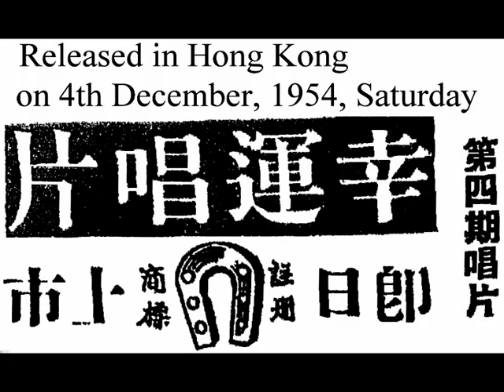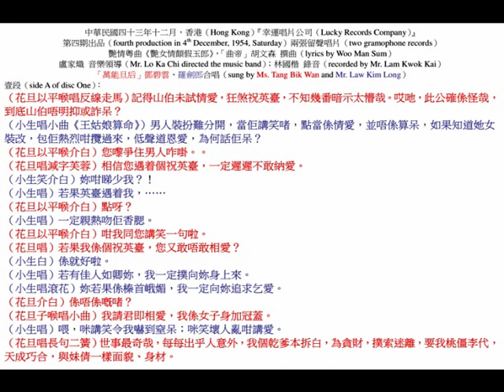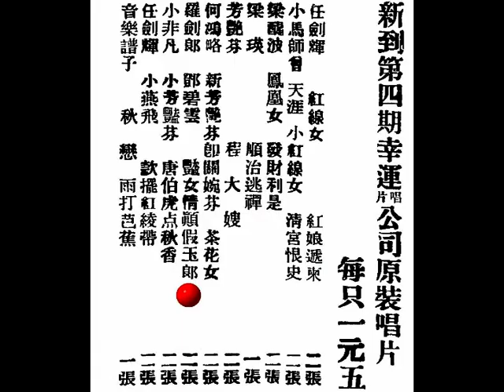「萬能旦后」鄧碧雲、羅劍郎《艷女情顛假玉郎》，中華民國四十三年艷情粵曲，泰國『朱拉隆功大學』人工智能電腦系統聲音校正版。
《艷女情癲假玉郎》原乃唐滌生在中華民國卅九年，為『金鳳屏劇團』編撰的廣府舞臺大戲，由「三哥」白玉堂，配當時得令的妖艷「肉彈」芳艷芬，「萬能旦后」鄧碧雲僅為該劇的二幫花旦，賣座成積平平。延至中華民國四十二年，「曲帝」胡文森把此劇改成當編成時裝影畫戲，改由羅劍郎，配鄧碧雲，由旅美艷星周坤玲演原本舞臺鄧碧雲的配角戲。中華民國四十三年冬季，「曲帝」胡文森亦特別再撰寫一闋粵曲，由香港『幸運唱片公司』灌錄成兩隻留聲唱片。

◎香港『普慶戲院』，票房電話：57276。唐滌生 劇務，『金鳳屏劇團』最後三天，特演名劇，演完小休。白玉堂、芳艷芬、麥炳榮、鄧碧雲、白龍珠、半日安、歐漢姬。中華民國四十一年九月廿二日至廿六日，星期一至星期五，連續五晚，最後獻演第三部倫理諷刺大喜巨型劇，唐滌生 編《艷女情顛假玉郎》，兩個艷女，雌雄莫辨，迷離撲朔。芳艷芬 主唱主題名曲《罵玉郎》；鄧碧雲 反串唱「平喉」，唱主題曲《我欲乘龍偏是鳳》；白玉堂《會審》一場，是別有瞄頭。

◎香港『太平』、『北河』、『油麻地』、『環球』（香風開放）、『新華』（冷氣開放）、『國際』、今天中華民國四十二年八月卅日，星期日，六院盛大隆重獻映，各院贈券，一律暫停通用，今日禮拜，定座請早。
『永茂電影企業公司』經理發行；『寶寶影業公司』奠基榮譽鉅獻，舞臺名劇改編，搬上銀幕，富麗堂皇、香艷、歌唱、金牌笑片《艷女情顛假玉郎》，唐滌生原著；胡文森編劇；馮志剛導演；梁標、盧山製片。
兩家兒女事，齊到眼前來。名曲多闋，悅耳動聽怡情。
「萬能旦后」鄧碧雲，扮演三腳色：扮闊少；扮鄉下仔；扮少女，維肖維妙，着男裝，唱平喉，演出看家本領。
鑽石無敵陣容：鄧碧雲、梁醒波、周坤玲、羅劍郎、陸飛鴻聯合主演。
兩小無猜，演郎心如鐵！十分春色，慶合浦珠還珠！大舅娶妹夫，鬧出大笑話！洞房即產子，真天下奇聞！郎情妾意，握雨攜雲，我我卿憐，銷魂一夕，春風一度，珠胎暗結。一個懷春少女，巧遇風流美少年，芳心默許！一個多情小姐，錯識俊俏假郎君，終身抱憾。

◎中華民國四十二年十二月廿五日，星期五起聯合放映，石叻（Singapore）大坡丹戎巴葛（Tanjong Pagar）『重慶戲院（ChungkingTheatre）』，每日四場（1:00 p.m., 3:15 p.m., 7:00 p.m. and 9:00 p.m.）；芽籠（Geylang）『快樂世界（Happy World）』 裡『新快樂戲院』，每晚兩場（7:30 p.m. and 9:30 p.m.）。
輕鬆香艷歌唱喜劇《艷女情顛假玉郎》，插曲五支，馮志剛導演；周坤玲、鄧碧雲、羅劍郎、陸飛鴻、梁醒波，五大紅伶、明星主演。
鄧碧雲一人兼飾兩兄妹，又女扮男裝。
天下奇聞，洞房之夜，新郎產子。
天涯海角分散十七年，兄妹相認全憑兩點痣。插曲五之

（壹）中華民國四十二年十二月十九日，星期六，石叻《星洲日報》，第六版，本埠新聞二。
電影消息：《艷女情顛假玉郎》。
    《艷女情顛假玉郎》是一部奇情風趣喜劇，趣味無窮，此片今晚（20th December, 1953, Saturday）在『重慶戲院』開映午夜場，『麗的呼聲』今天下午六時一刻至六時半介紹此片。

（貳）中華民國四十二年十二月廿日，星期日，石叻《南洋商報》，第十四版，電影與藝術。
《艷女情顛假玉郎》。
    這是一部輕鬆喜劇，由周坤玲、鄧碧雲、梁醒波、羅劍郎、陸飛鴻等主演。喜劇，本來不易處理與演出，但《艷女情顛假玉郎》雙方面都有很好的表現，原來它的題材適宜，佈局巧妙，且角色的性格明朗。往往有些演員，連自己所演的角色也攪不清楚，遑論成就？《艷女情顛假玉郎》的主演人，都能與角色的性格融化，故演來逼真。至於《艷女情顛假玉郎》的故事，含有濃厚的戲劇性，而構成喜劇的要素是笑料，笑料是產生繫於一種錯覺，錯覺即蘊藏在戲劇性中。《艷女情顛假玉郎》敘述一對孿生兄妹維玉、宣嬌，自幼配予另一對兄妹劍陵、艷紅，兩家人天南地北闊別十餘年，劍陵、艷紅由海外歸來，約維玉、宣嬌出城締婚，殊不料宣嬌小時被拐，下落不明，維玉獨自出城，又遭三叔者所騙，因三叔探之維玉此行係與富家結親，三叔頓悟其養女面貌身材同維玉一般無異，乃軟禁維玉而以其養女喬裝冒認，實則其養女即被拐之宣嬌也。宣嬌既會劍陵、艷紅，竟傾心於劍陵，故忽男忽女周璇於劍陵、艷紅之間，結果艷紅新婚，洞房之夜鬧出新郎產子的大笑話，最後維玉來訪，兩對兄妹始歡天喜地成為眷屬。
    以戲論戲，《艷女情顛假玉郎》是具備了喜劇的形式與內容的成功作品，並且迎合粵片觀眾的胃口，其賣座當為意料中事，大坡丹戎巴葛（Tanjong Pagar）『重慶戲院（ChungkingTheatre）』放映。

☆ 羅劍郎（Mr. Law Kim Long），原名曰「羅富文（Law Fu Man）」乃虔誠佛教徒；然而其母張氏（Ms. Cheung）乃天主教徒（Catholic），香港曾娶妻（Hong Kong wife）鄧國華（Ms. Tang Kwok Wah），倆人育有四子（4 sons）：羅榮生（Ms. Law Wing Sang）、羅定生（Ms. Law Ting Sang）、羅誌生（Ms. Law Chi Sang）與羅貴生（Ms. Law Kwai Sang）；三女（3 daughters）：羅寶卿（Ms. Law Po Hing, she was unfortunately dead in babyhood）、羅寶瑩（Ms. Law Po Ying, she was unfortunately dead in babyhood）與羅寶珠（Ms. Law Po Chu）。
☆ 羅劍郎在中華民國五十四年十一月卅日，星期二，下午二時廿分（2:20 p.m. on 30th November, 1965, Tuesday），隋班政家呂楚雲、青春艷旦余惠芬及金艷芳，一行四人，搭乘泰國航空（Thai Airways, TG）來曼谷大京都（Bangkok），隨即在中華民國五十四年十二月三日，星期五（3rd December, 1965, Friday）開始，隨影畫戲《兒女作冰人》在鄭學真先生（Mr. Cheng Hsiao-chen）經營的『新杭州戲院（New Hangchow Theatre）』隨片登臺演出額外節目娛賓。
☆ 耀華叻路（ถนน เยาวราช (Yaowarat Road)）『新杭州戲院（New Hangchow Theatre）』在中華民國念八年十一月廿一日，星期二，晚上十時卅分（10:30 p.m. on 21st November, 1939, Tuesday），居住在素里翁路（ถนน สุรวงศ์ (Surawong Road)）的暹羅『中華總商會』主席蟻光炎先生，慘被公司廊路（ถนน บำรุงเมือง (Bamrung Muang Road)）『陳炳春銀行』主人陳鳳毅的二公子陳錫麟，指使的兩名殺手王彬、王拾，在此戲院門口，向其車牌4567轎車連開四槍，皆擊中要害，當場斃命。
☆ 額外節目演出卅至四十五分鐘節目，演期直至中華民國五十五年一月四日，星期二（4th January, 1966, Tuesday），最後一天乃為『廣肇醫院（โรงพยาบาลกว๋องสิวมูลนิธิ）』籌款。票價叁拾銖（30 Thai Bahts, around HK$ 8），羅劍郎與兩位艷旦余惠芬及金艷芳演出一段，一生雙旦的粵劇折子戲，諸如《紅娘》、《白金龍》、《姑緣嫂劫》、《桂枝告狀》、《泥馬渡康王》、《劍底情花》、《天仙配》、《夫賣妻兒》、《鴛鴦淚》、《隋宮十載菱花夢》、《平貴別窰》、……等廿多套；然後由金艷芳獨自跳一闋舞蹈，諸如《電筒舞》、《雙棍舞》、《羽扇舞》、《花籃舞》、《絲帶舞》、……等十五種舞蹈。中華民國五十五年一月十二日，星期三，下午一時（around 1:00 p.m. on 12th January, 1966, Wednesday）搭乘國泰航空（Cathay Pacific Airways, CX），當日下年四時許返抵香港（arrived Hong Kong around 4:00 p.m. on 12th January, 1966, Wednesday）。
☆ 在黃超武協助搭路之下，羅劍郎在中華民國五十六年三月廿八日，星期二（28th March, 1967, Tuesday），獨自前往金山大埠（San Francisco）與旅美紅伶演出諸如《寶劍重揮萬丈紅》（蘇翁編撰的新劇）、《劍底情鴛》、《昭君出塞》等粵劇。其後在金山各大小埠頭，諸如侯斯頓（Houston）等巡迴演出。其後，他在金山大埠與另一名當地女子再結婚，並長居金山，其在大埠經營的唐餐館，遂在中華民國五十七年九月十五日，星期日開張營業。

中華民國四十四年春季，香港『幸運唱片』第四期，兩張留聲唱片《艷女情顛假玉郎》，「曲帝」胡文森 撰曲；盧家熾 音樂領導；林國楷 錄音；「萬能旦后」鄧碧雲、羅劍郎合唱。

壹段：
（花旦以平喉唱反線走馬）記得山伯未試情愛，狂煞祝英臺，不知幾番暗示太懵哉。哎吔，此公確係怪哉，到底山伯唔明抑或詐呆？
（小生唱小曲《王姑娘算命》）男人裝扮難分開，當佢講笑啫，點當係情愛，並唔係算呆，如果知道她女裝改，包佢熱烈咁攬過來，低聲道恩愛，為何話佢呆？
（花旦以平喉介白）您嚟爭住男人咋啩。。
（花旦唱減字芙蓉）相信您遇着個祝英臺，一定遲遲不敢納愛。
（小生笑介白）妳咁睇少我？！
（小生唱）若果英臺遇着我，……
（花旦以平喉介白）點呀？
（小生唱）一定親熱吻佢香腮。
（花旦以平喉介白）咁我同您講笑一句啦。
（花旦唱）若果我係個祝英臺，您又敢唔敢相愛？
（小生白）係就好啦。
（小生唱）若有佳人如卿妳，我一定撲向妳身上來。
（小生唱滾花）妳若果係榛首峨媚，我一定向妳追求乞愛。
（花旦介白）係唔係嘅啫？
（花旦子喉唱小曲）我請君即相愛，我係女子身加冠蓋。
（小生唱）喂，咪講笑令我嚇到窒呆；咪笑壞人亂咁講愛。
（花旦唱長句二簧）世事最奇哉，每每出乎人意外，我個乾爹本拆白，為貪財，撲索迷離，要我桃僵李代，天成巧合，與妹倩一樣面貌、身材。

貳段：
（花旦唱長句二簧）欲向您騙取金錢，致有此奇逢、意外。
（小生唱長句二簧）秘密已公開，新奇兼精彩，俏郎果是祝英臺，怪道男兒有此娥媚黛，有若臨風玉樹，真個不染麈埃。惟是父隱女揚，我難免懷疑於五內。
（花旦唱小曲《》）我自與結交，種下了情愛，頓覺欺騙君，不應該，暗中羞愧有諸其內形外，愛燒心更難耐，剖心相向，向您求愛，羞不敢頭抬。
（小生唱反線中板）聽佢訴情衷，謝此多情紅袖，偏偏有意傾向不才。

叁段：
（小生唱反線中板）卿呀，妳貌如花，天生妳溫婉柔和，又怎不惹人憐愛？惟恨我雙親呀，自幼為吾經約聘呀，此事叫我怎樣判裁？
（小生唱滾花）計不得兩全，頓使我胸無主宰。
（花旦唱反線中板）可嘆雲遮明月，未許近樓臺，煩惱情關成恨海，歡娛畢竟變悲哀。
（花旦唱滾花）怨一句薄命紅顏，今古都永無更改。
（小生唱龍舟）豈獨卿傷隻影，我亦一樣咁悲哀。事關聘定之人，早已失蹤了十五載啦。
（小生介白）幾歲大，就失咗蹤咯。
（花旦唱龍舟）此乃上元注定，天意差遣我來，您縱另有新歡，亦不算負人舊愛。

肆段：
（小生唱龍舟）唉，但係慈親有命，不許把此事刁開。我亦深恐負人，曾許以白頭相待。
（花旦唱二簧）君呀，您不忘故劍，我亦知道勉強不來。惟有攝袖拭啼痕，慘見淚污眉黛。
（小生唱小曲《》）忽見墨痣微紅，好不怪哉？痣在妳手，郎有疑，忙迫問墨痣何來？
（花旦唱小曲《》）痣乃是與生俱來。
（小生唱小曲《》）我今已澈悟其中嘅大概，是天差卿妳，今再入我懷內。
（花旦唱小曲《》）郎為何故，您突然怒放心開？
（小生唱小曲《》）我嘅未婚妻，一觀相貌未改。憑此手中痣，知妳是失蹤嘅峨眉黛。今晚幸逢心快哉，姻緣猶在。
（花旦唱反線滾花）情關內，都無障礙咯，不枉檀郎長相待，有緣千里會蓬萊，雖說奇逢，逢意外，亦屬良緣天注，我哋喜事重開。